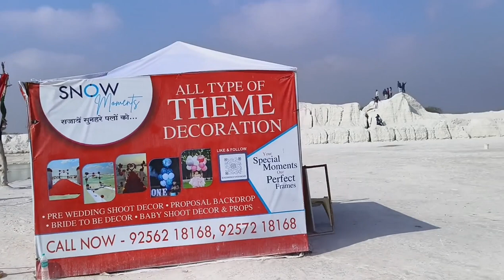Rajasthan kishangarh dumping yard ! राजस्थान अजमेर किशनगढ़ डंपिंग वार्ड !